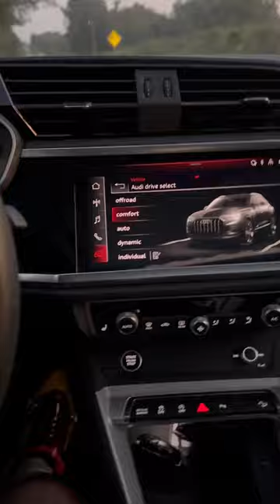Audi Q5 passing Oklahoma